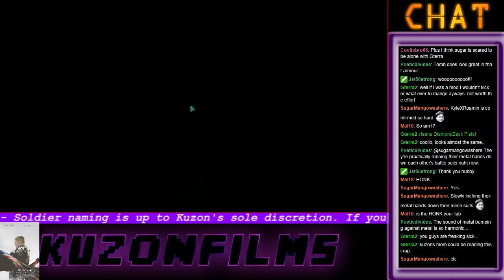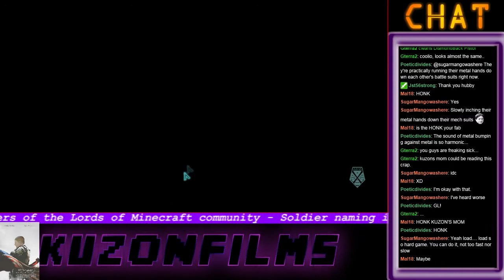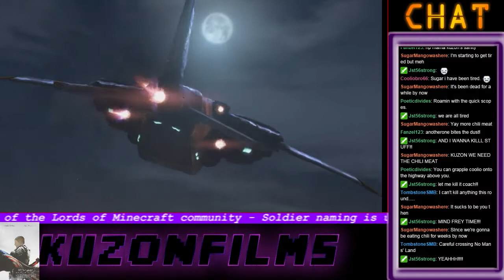Lords of XCOM, Ep. 58: Remembering Humanity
In an alternate universe, the Space Race takes off in Dong Dank, and peasants discover alien life! Unfortunately, this proves to be our greatest threat rather than our greatest discovery when the aliens decide to invade our home planet! Now the Lords must team up with the peasants and defend Dong Dank from the new menace in LORDS OF XCOM!